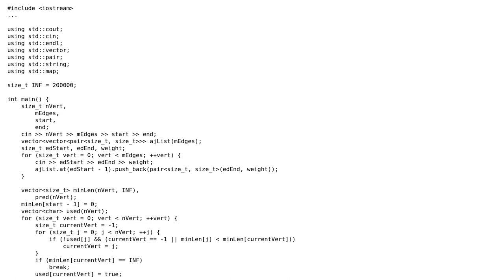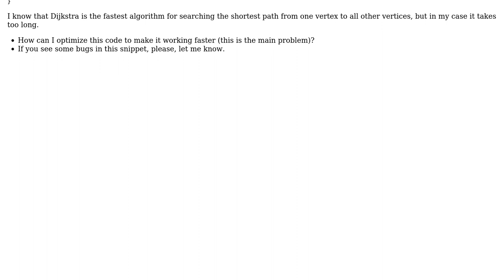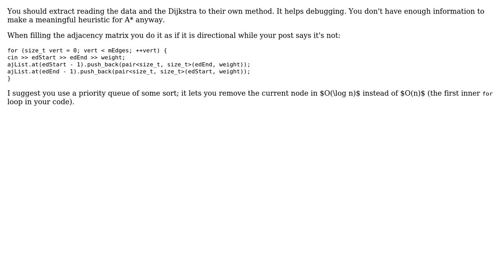Code Review: Shortest path algorithm in 0-1-unoriented graph (2 Solutions!!)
Code Review: Shortest path algorithm in 0-1-unoriented graph

With thanks & praise to God, and with thanks to the many people who have made this project possible! | Content (except music & images) licensed under CC BY-SA | Music | Images & others | With thanks to user VeLKerr user rcanepa user ratchet freak user Morwenn user Edward and the Stack Exchange Network Trademarks are property of their respective owners. You are responsible for your own actions.